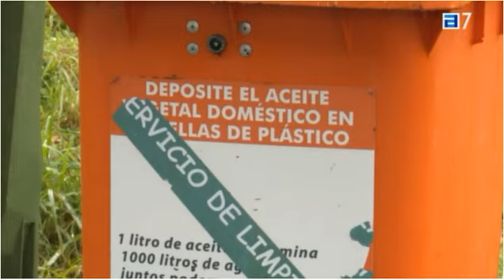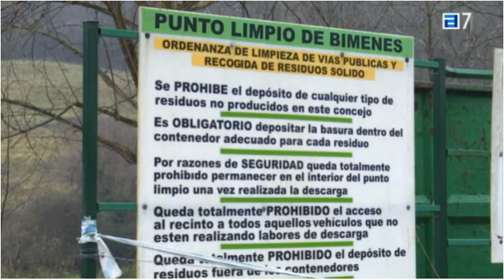Bimenes recicla más.